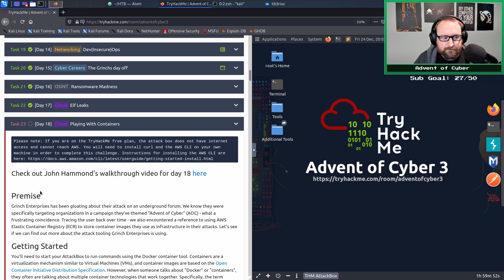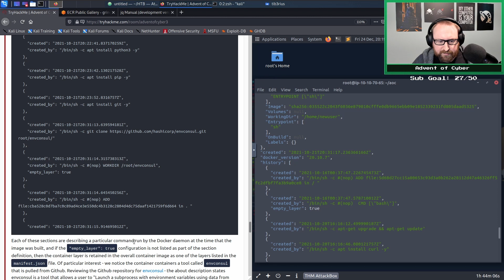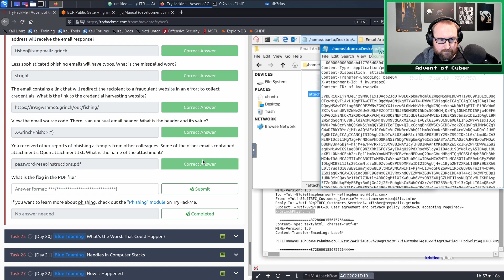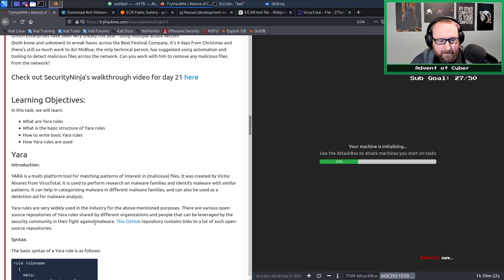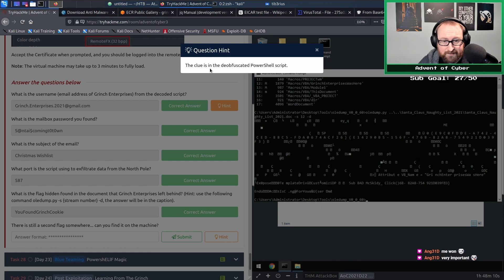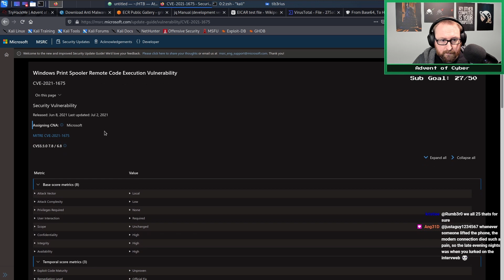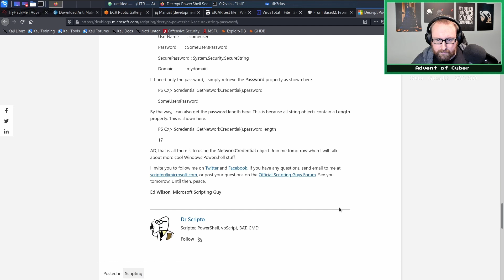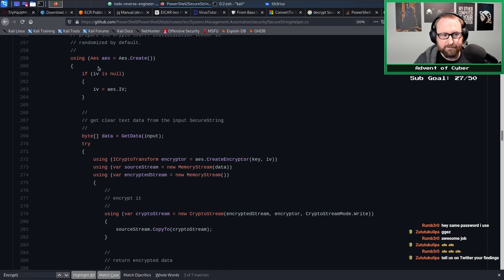TryHackMe - Advent of Cyber 3 (Days 18 - 24)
A lightly edited recording of a stream where we solved a week of challenges from TryHackMe's Advent of Cyber 3.